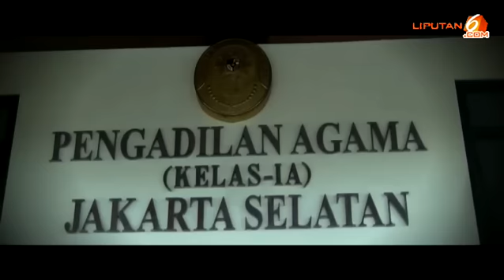Nikita Mirzani Gugat Cerai Sang Suami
FAKTA SELEBRITI —